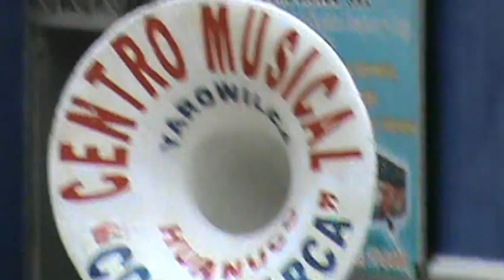BANDA SHOW CENTRO MUSICAL COCHAMARCA SAC - Negritos de huànuco ( baños)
BANDA COCHAMARCA SAC
 de Alejandro Huaranga Garay e hijos
contactos: movistar 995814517 -  claros  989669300